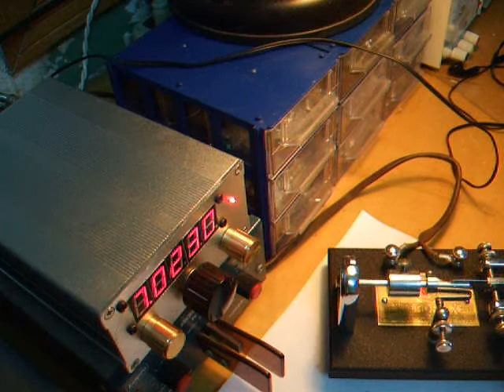Homebrew SW40 CW Transceiver QSO BT1OB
23/JUN/2008 UTC1242
Special Event Station for Olympic Games